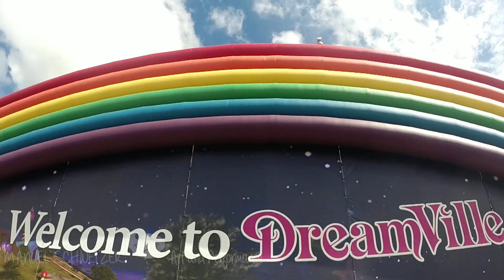tomorrwoworld 2014 in 2min!! The Dimitrit Vegas like Mike Madness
Swiss version of tomorrwoworld 2014 in 2min. The 2014 Dimitrit Vegas Madness. it was amazing and i had a blast!!!